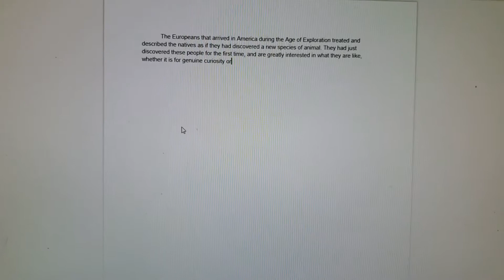Making a mistake and procrastinating my European History essay.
"Is this seriously the climax of the story?" - Giorno Giovanna

"I couldn't even imagine a plotline so stupid." - Jotaro Kujo

"OH MY GOOODDD" - Joseph Joestar

"I can't feel my legs." - Johnny Joestar

"Why does it have to be this way." - Johnathan Joestar